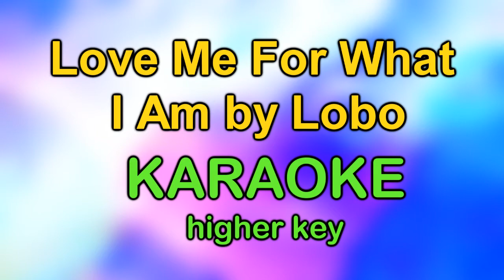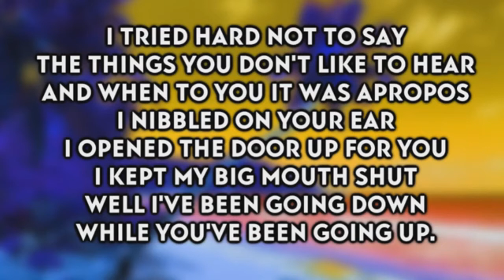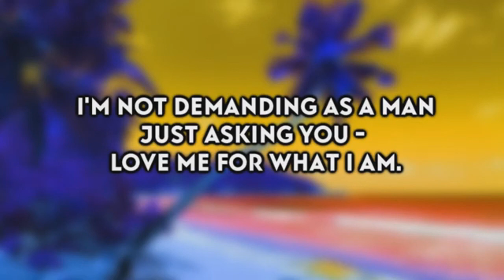Love Me For What I Am - Lobo KARAOKE higher key